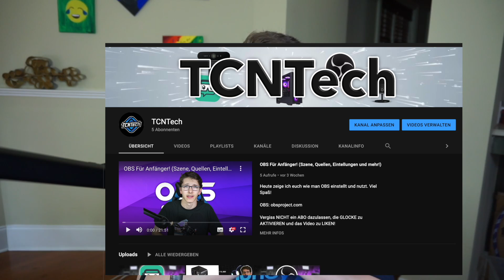Rift Event in Fortnite - Alle Infos!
Diesen kommenden Freitag bis zum Sonntag gibt es in Fortnite das Rift Event. Viel Spass!

Mein Livestream
Freitag, 6. August um 22:30

Vergiss NICHT ein ABO dazulassen, die GLOCKE zu AKTIVIEREN und das Video zu LIKEN!